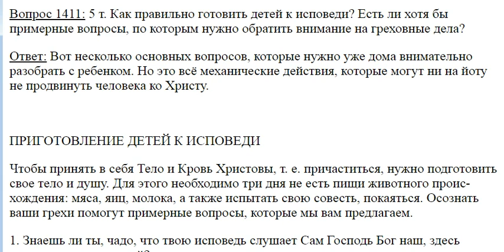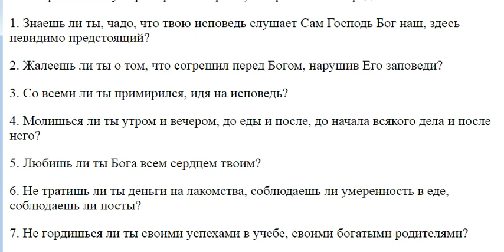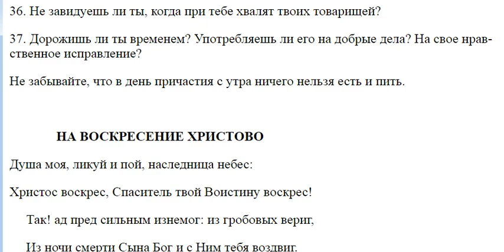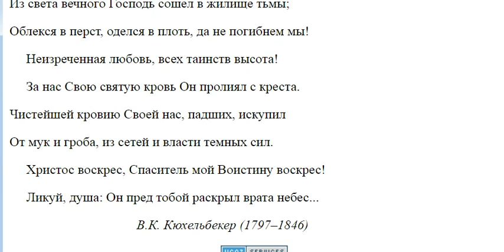1411. Вопросы к исповеди для детей.